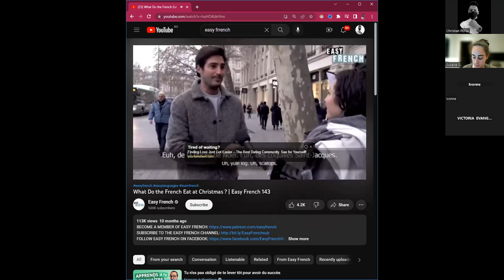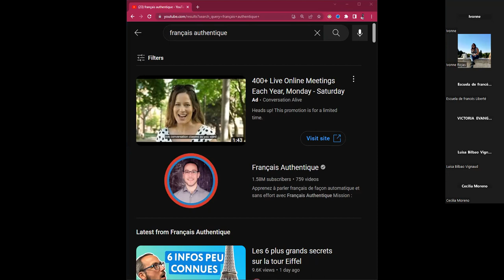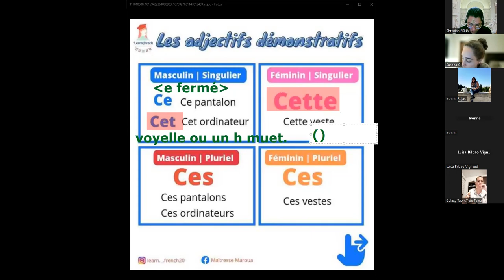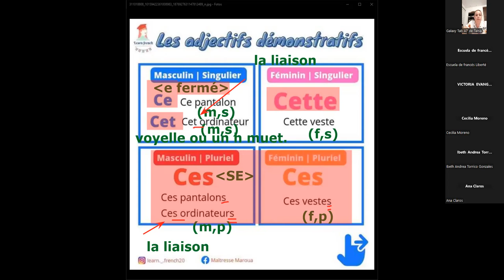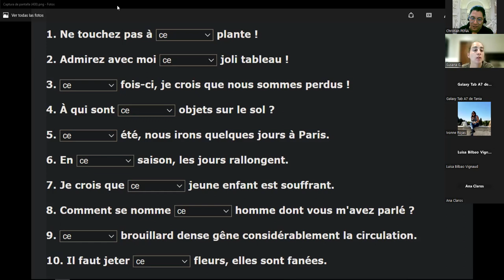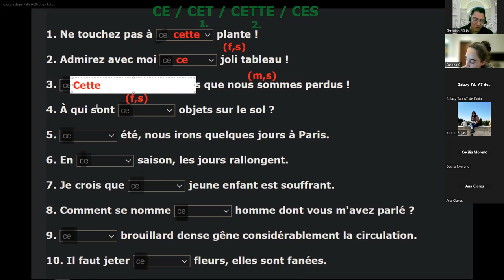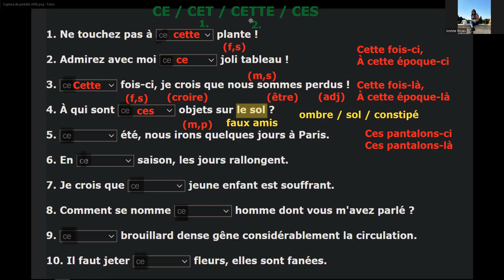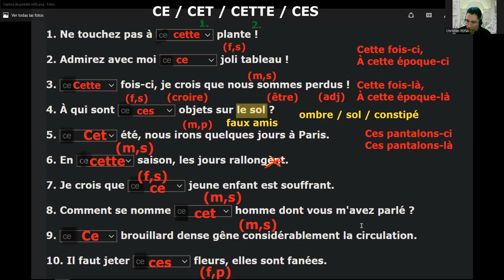2022.11.22 LIBERTÉ M2-MJ 19H30-21H00 (1)